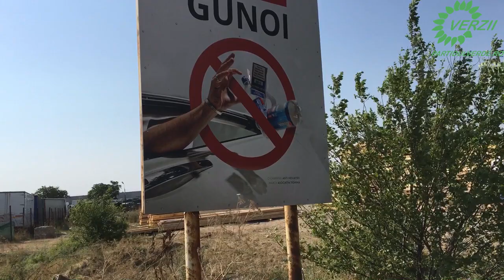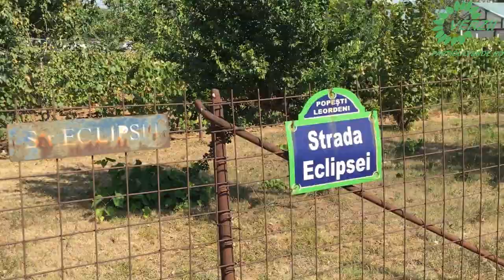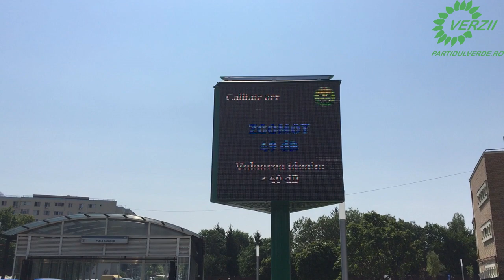Pedalarea verde #9, am găsit poliție, ambrozie și gunoi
În fiecare week-end pedalăm în grup organizat ca să inspectăm capitala, sectoarele și suburbiile. Cel mai des găsim probleme și le documentăm video. Ne pregătim să ajungem la guvernare cu soluții verzi